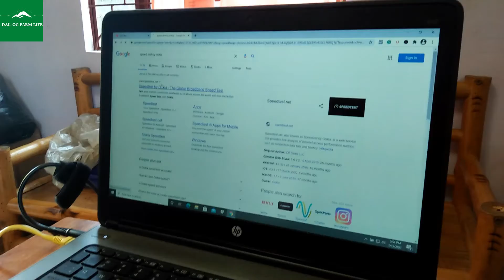Paano ba ang Pag-install ng PLDT Home Wifi?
Sa video ay i demo ko sa inyo kung paano ang pag-install ng PLDT Home Wifi. Nag order ako sa online nito. Mahalaga para sa amin na magkakaroon ng signal ang lilipatan naming bahay.